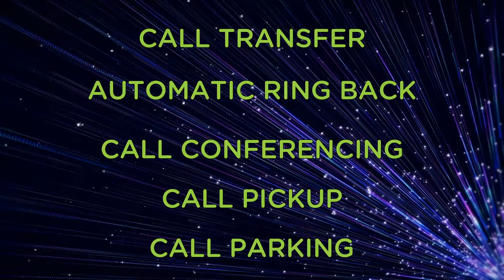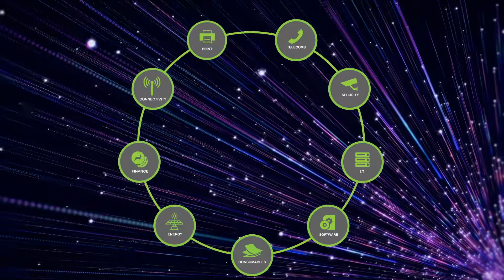PABX - Daisy Business Solutions